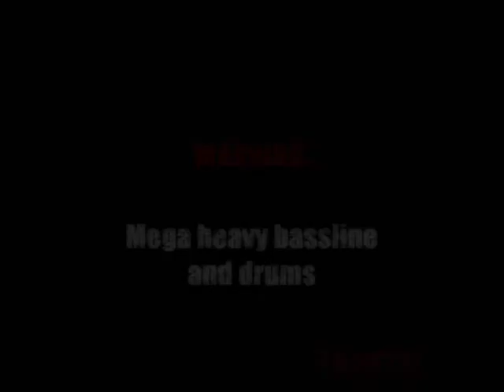FaYsT97 - My Life (Extended Edit)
Warning: Mega heavy bassline and drums